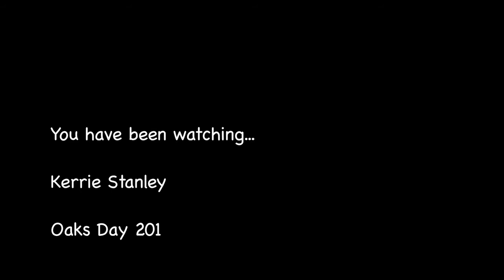Oaks day 2011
My day at the track featuring lots of chats with fun people including floral artist extraordinaire Jeff Leatham, Liz Cambage, Phillip Boon and Ashley Hart.  There's also a behind the scenes look at prepping my guest model Anthea Crebbin.

Filmed and Edited by Gina Hanrahan
Bella Boochew Productions